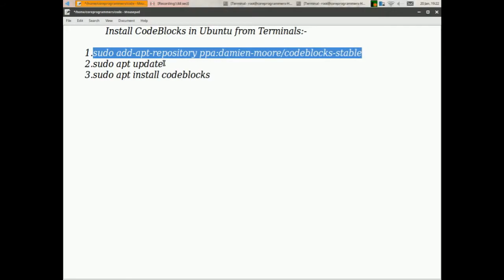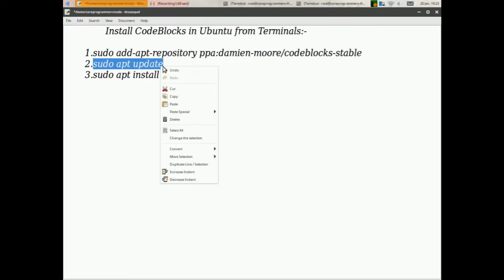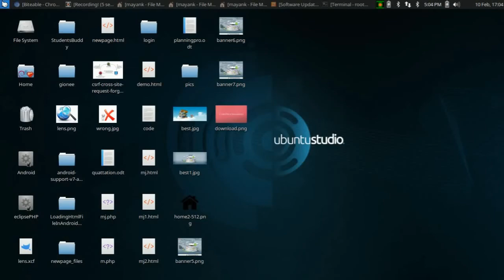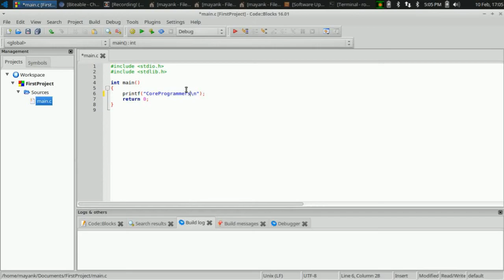Install Codeblocks in Ubuntu Linux (Hindi)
कोर प्रोग्रामर का पहला वीडियो जो दिखाता है कि लिनक्स कंप्यूटर पर कॉडब्लॉक कैसे स्थापित करें और डेमो सी प्रोजेक्ट चलाएं।
Ubuntu Linux पर Codeblocks को स्थापित करने के लिए सभी तीन Commands: -

sudo add-apt-repository ppa:damien-moore/codeblocks-stable
sudo apt-get update
sudo apt-get install codeblocks